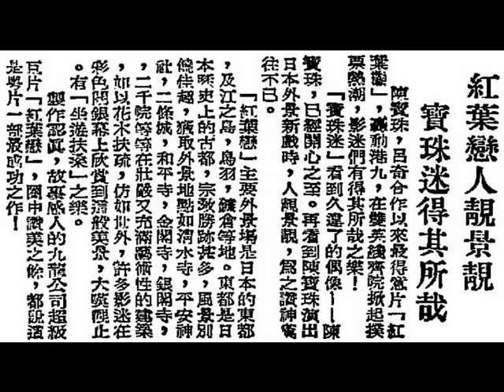陳寶珠、靳永棠《櫻花銀樹兩情投》，1968年影畫戲《紅葉戀》插曲。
九龍影業公司（Kowloon Film Company）出品，中華民國五十七年，七彩香艷奇情影畫戲《紅葉戀（The Love of the Red-Leaf）》，監製：盧林；出品：盧九；製片：潘炳權；主理：黎業生；導演：吳丹。
日本當地助理製片：明丸（Mr. Meimaru），即時傳譯員：岸關子（Ms. Kanko Kishi）；特約演員：琪多莉（Ms. Kidori）。
外景日本（Japan）拍攝。情侶一雙，日本暢遊，海誓山盟，賞心樂事。
最最溫馨的故事！最最動人的演出！最最美麗的景色！最最精彩的粵片！
紅葉題詩，紅葉根！滿腔心事，滿腔情！失戀之味如何？熱戀滋味怎樣？
日本海女潛水採珠情景，在《紅葉戀》片中，睇得清清楚楚。

影畫戲本事（film plot）：
（一）多情公子陶樹南（呂奇飾演），在香港的未婚妻祁蘭心（陳寶珠，先飾演）不幸於一車禍中喪生！陵樹南大受打擊，其父陶伯基（駱恭飾演）見狀，乃遺他前往日本會見大哥陶樹東（譚炳文飾演），藉此轉換一下環境，大哥陶樹東深表同情，整日陪他遊山玩水。
（二）一日，陶樹南巧遇一日本少女酒井桜子（陳寶珠，後飾演），酷似他已故的未婚妻祁蘭心，遂又觸起前事，惘然若失。大哥陶樹東為了使他精神有所所寄托，派他任養殖真珠分公司的副經理，並由女秘書方雪研（王天麗飾演）陪同參觀工場。
（三）意料之外，那日本少女酒井桜子竟是他工場裏的職工。陶樹南遂結識了她，其父乃侵華日寇；母為香港人，故講得一口流利的粵語。酒井桜子被邀陪陶樹南到海上參觀採珍珠。
（四）在舟中，陶樹南、酒井桜子二人談笑甚歡。突然傳來一陣救命聲，原來一採珠女受溺，陶樹南聞訊即跳進海裏搶救。陶樹南救回該海女後，酒井桜子帶他回家換掉濕衣，陶樹南向酒井桜子透露自己以往的悲慘遭遇。
（五）自是以後，陵樹南、酒井桜子感情飛進，至互訂終生，當酒井櫻子稟明父親酒井勝太郎（馮毅飾演）後，其父大怒，認為日本人和支那人不能通婚。酒井桜子悲傷欲絕，奪門而出，其父徬徨之下，拔劍切腹而死。
（六）酒井桜子孤苦無依，跟隨陶樹南返香港謁見其父陶伯基（駱恭飾演），豈料陶伯基甚恨日本人，故一力反對他們的婚事，陶樹南的親友更把酒井桜子作為話柄取笑，助長了父親陶伯基仇視日本人的偏見。
（七）陶樹南無奈只好安置酒井桜子暫時住在他已故未婚妻祁蘭心的母親祁夫人（黎雯飾演）家裏。祁夫人一見酒井桜子，大喜過望，原來酒井桜子乃她失離已久的次女，陶樹南前未婚妻祁蘭心的妹妹。
（八）祁夫人乃陶伯基的舊情侶，因日寇侵華，慘遭日寇酒井勝太郎拆散鴛鴦。翌日，祁夫人偕同酒井桜子往見陶伯基，曉以大義，指責他拆散情侶，製造更多悲劇，陶伯基大受感動，而陶樹南和酒井桜子亦有情人終成了眷屬。

    九龍影業公司（Kowloon Film Company）外景隊在中華民國五十七年五月中旬（middle May, 1958）抵達日本（Japan）東京（Tokyo）羽田空港（Haneda Airport, HND）時，下榻在東京『第一飯店（Dai-ichi Hotel）』。天公不造美，竟連下三天大雨，製片潘炳權急得要死，由於四位演員預定在日本拍片之工作日，不能過期返回香港，但見他急如鍋上螞蟻，坐立不安，幸而在第四天已見太陽，日本位處地球之東，早上四時半已天光大白，五時潘炳權已分別用電話催促陳寶珠、呂奇、譚炳文、王天麗準備化妝，導演吳丹、朱日紅，日本攝影師、燈光師及全體工作人員準備出發，他們大家懷着興奮的心情，展開首天的拍攝工作。
    東京至京都兩地，所有風景區盡入鏡頭。導演吳丹的手法、擺鏡頭、擺角度，確實精明練達，難怪製片潘炳權給他一紙合約，一簽就是十齣影畫戲。
    外景隊完成京都（Kyoto）的外景，第三站就是距離京都一小時巴士的奈良（Nara），此地有國家公園之稱，遊客赴日本觀光，必到此地，外景隊在該地拍了許多鏡頭，包括陳寶珠、呂奇遊奈良湖的過場戲。奈良公園、梅花鹿成群成隊，遊人如鯽，此公園亦為導演吳丹擺景之地。可惜呂奇因水土不服，當晚就病倒矣！
    呂奇經一夜的休息，精神已告復原，外景隊繼續完成未拍的鏡頭，在此拍攝的工作日預定四天，江之島（Enoshima）盛產珍珠，輸出世界各地，名聞世界之『珍珠大王』御木本（Mr. Mikimoto）就是在此地居住，此君雖身家億萬，但出身於貧窮之家，發明養珠後得一英國商人投資合作，從此一帆風順，搖身一變為名聞世界之大富豪。
    在此地，外景隊參觀了『珍珠博物館』，一顆價值千萬元，如荔枝核大的珍珠陳列，另有珍珠鐘，珍珠皇冠等，皆是用珍珠砌成，論時價無法估計。陳寶珠、呂奇、王天麗、譚炳文、宮粉紅、朱日紅等，一一鑑賞，不忍離開。此地售賣珍珠商店，成行成市事，由於價錢亦此香港相宜，陳寶珠購買一粒贈其父親陳非儂；呂奇亦購買一條珍珠頸鍊送其夫人關惠珊。王天麗、譚炳文、潘炳權、朱日紅、吳丹等，均紛紛選購珍珠首飾，帶回香港饋贈親友。
    外景隊在中華民國五十七年五月廿四日，星期五（24th May, 1958, Friday）拉隊返東京，回程是由志摩（Shima）搭乘巴士至伊勢市（Ise (Ujiyamada)），再轉火車經名古屋（Nagoya）、大阪（Osaka）返抵東京。當晚（24th May, 1958, Friday），『中國飯店（Chuugoku Hanten）』老板娘胡蝶麗，設宴招待外景隊，此飯店在東京是獨一無二，名乎其實的中國菜館，艷星（sexy actress）胡蝶麗，此姝在戰前曾與宮粉紅在紅氈毹上合作，並在多齣粵語片裡當配角，名氣不及其姊胡蝶影。陳寶珠稱呼她為「麗姨」，論年齡，胡蝶麗出生於中華民國八年（1919），這時近五十歲矣，然而駐顏有術，望她就如卅多歲，徐娘半老，風韻猶存，她談笑風生，雖為商人婦，惟不脫藝術界人豪放本色。由於外景工作已全部完成，他們心情開朗，席間觥籌交錯，特別開懷，杯盤狼藉。呂奇、宮粉紅、譚炳文、潘炳權、吳丹等人無不酪酊大醉矣。

中華民國五十七年十月卅一日，星期（31st October, 1968）香港《華僑日報》，第四張；第四頁。
九龍新片《紅葉戀》，故事曲折動人，外景美不勝收。
    許多外國電影公司派隊去日本拍外景戲，總喜歡把本的色情東西－－如脫衣舞、男女同浴之類收
進鏡頭，藉此吸引（睇肉）觀眾。
    《紅葉戀》的日本外景，完全拼棄這一「傳統手法」，因為故事本身曲折動人，歌頌愛情，清新純潔，像一首詩篇，決不能夾雜低級趣味的脫衣舞。
    故事描寫失去戀人的呂奇到日本去旅行散心，偶然碰到了一個美麗的日本少女櫻子姑娘（陳寶珠分飾）跟他意外身亡的戀人一摸一樣，這是神聖的異族戀愛開始，兩人的儷影出現的地方都是風光幽雅的風景區，如嚴肅壯麗，古趣盎然的神廟；花香鳥語，紅葉繽紛的園圃；日式特有建築物神社、鳥居……等等。介紹日本人光，網羅東洋佳趣，美不勝收。看這部七彩闊銀幕的《紅葉戀》，就像「坐遊東瀛」。

中華民國五十七年十一月七日，星期四（7th November, 1968, Thursday）香港《華僑日報》，第四張；第四頁。
《紅葉戀》人靚景靚，陳寶珠迷得其所哉。
    陳寶珠、呂奇合作以來最得意片《紅葉戀》，轟動港九，在雙英線齊院掀起撲票熱潮，影迷們有得其所哉之樂！
    「陳寶珠迷」看到久違了的偶像－－陳寶珠，已經開心之至。再看到陳寶珠演出日本外景新戲時，人靚景靚，為之讚神鶩往不已。
    《紅葉戀》主要外景場是日本的京都（Kyoto），及江之島（Enoshima）、鳥羽（Toba）、鐮倉（Kamakura）等地。京都（Kyoto）是日本歷史上的古都，宗教勝跡甚多，風景別饒佳趣，獵取外景地點如清水寺、平安神社、二條城、和平寺、金閣寺、銀閣寺、三千院等等，在壯嚴又充滿藝術性的建築，如以花木扶疏，仿如世外，許多影迷在彩色闊銀幕上欣賞到這般美景，大讚嘆為觀止。有「坐遊扶桑」之樂。
    製作認真，故事感人的九龍公司超級巨片《紅葉戀》，圈中讚美之餘，都說這是粵語片一部最成功之作！

中華民國五十七年十一月八日，星期五（8th November, 1968, Friday）香港《華僑日報》，第四張；第四頁。
《紅葉戀》，海女赤裸，陳寶珠一分為二。
    九龍公司這一塊金漆招牌，益發光芒璀璨，《紅葉戀》乘勝推出，尤令「陳寶珠迷」雀躍不已。
    陳寶珠在《紅葉戀》中，分飾兩角，先演香港小姐祁蘭心；再飾日本姑娘酒井桜子（Ms. Sakai Sakurako），演技卓越，感人甚深。呂奇的多情公子陶樹南，先在香港愛上祁蘭心；後來在日本苦戀櫻子，一味多情，冇得頂。
    《紅葉戀》全部外景在日本拍攝，此中有日本海女赤裸下海採真珠鏡頭，呂奇下海救人，海女袒裼裸裎，秀麗無比，將令觀眾大開眼界，大飽眼福。